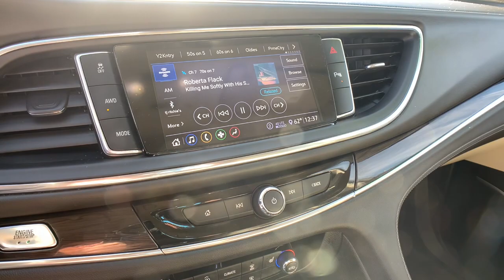2020 Buick Enclave Denver, Littleton, Aurora, Parker, Colorado Springs, CO M014901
Summit White Used 2020 Buick Enclave available in Denver Colorado at Brandon Dodge. Servicing the Littleton, Aurora, Parker, Colorado Springs, CO area.

Brandon Dodge
5600 S Broadway

Certified. CARFAX One-Owner. Clean CARFAX.Enclave Essence, 4D Sport Utility, 3.6L V6 SIDI VVT, 9-Speed Automatic, AWD, Summit White, Shale w/Ebony Accents w/Perforated Leather-Appointed Seat Trim, Aluminum Wheels, Backup Camera, Bluetooth, Customer Preferred Package, Driver Confidence Package, Leather Seats, Performance Package, Popular Equipment Package, Power Mirror Package, Safety Package, Security Package. Odometer is 19037 miles below market average!Certification Program Details: Dealin Doug Certified Advantage Pre-Owned Vehicle offers either a 12 Month/12,000 Mile or a 3 Year/100,000 mile Limited Powertrain Warranty. Our 12 Month Certification begins on the vehicle purchase date and continues up to 12 months or 12,000 miles in addition to the odometer at time of purchase. Or, our 3 Year/100,000 mile certification continues up to 3 years from the purchase date or when 100,000 miles is reached on the odometer, whichever occurs first. Our 3 Year 100,000 certification Includes 24/7 emergency roadside assistance. Please ask for details, restrictions may apply.GREAT NEWS for you if you're looking for peace of mind when buying a used vehicle. Ask about NEW Dealin' Doug CERTIFIED PRE-OWNED Program! Certified Pre-Owned vehicles have been through our service department for a complete system check and meet the requirements to be covered. This Warranty has many advantages including our One Year Sign and Drive Roadside Assistance, Rental Allowance for $35 Per Day and Up To 10 Days, $75 Towing Reimbursement, and Trip Interruption $75 Per Day Up To $375 Per Occurrence.